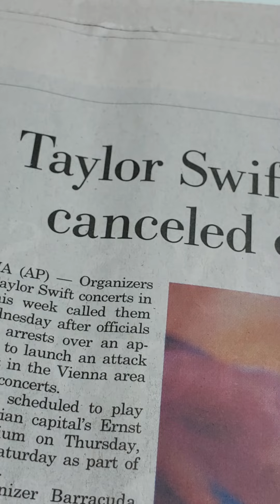Taylor Swift concerts canceled